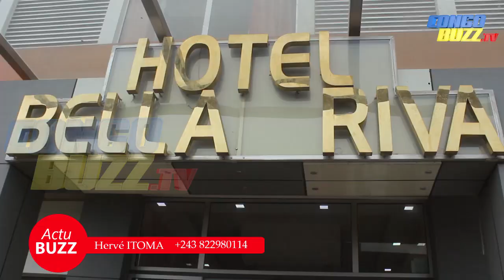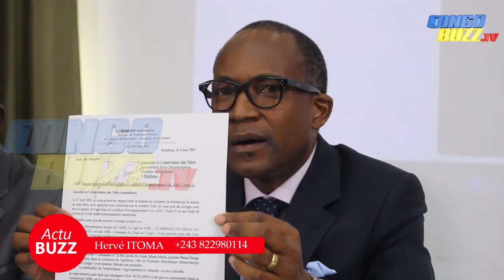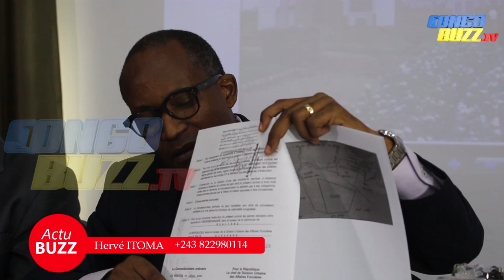JUSTICE ÉTAT DE DROIT:L'ASBL MESSAGE DU GRAAL CROIT FERMEMENT EN SA VICTOIRE À L'INTÉGRITÉ DES JUGES